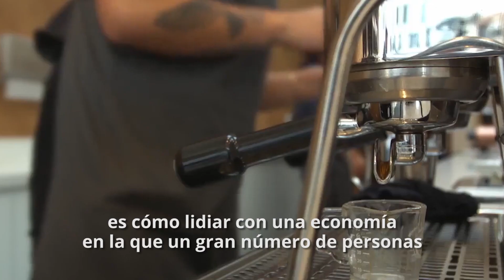¿Cómo viviremos con robots inteligentes?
El escritor y conferenciante Calum Chace asegura que la llegada de la inteligencia artificial cambiará por completo nuestra economía y estilo de vida. ¿Se convertirán las máquinas en seres más inteligentes que los humanos?